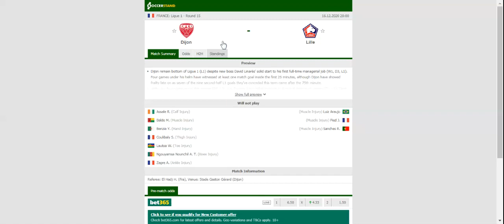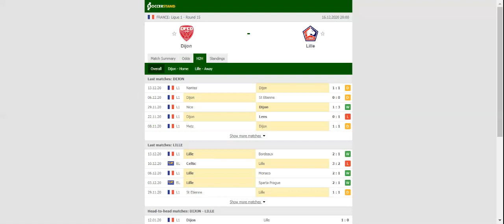DIJON VS LILLE PREDICTION & BETTING TIPS - 16/12/2020